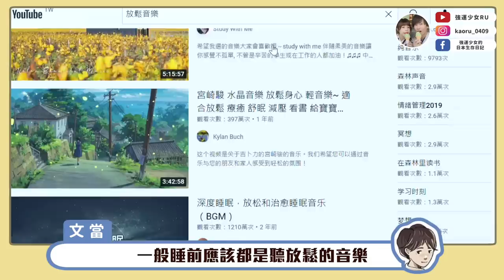超愛吃？愛打人？日本老公18個發自內心覺得台灣人有趣的地方！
文當說要拍這支影片，還整理了18點的時候，我真的很傻眼ww
想說到底是什麼可以講到18點🤣
結果剪片的時候我一直笑，沒想到他觀察的這麼入微🤣🤣
影片雖然說是台灣人，但其實就是我的事情，大家輕鬆看，不要太認真～🤣

📌穿了2年以上的舒服日本知名晚安内衣活動中✨